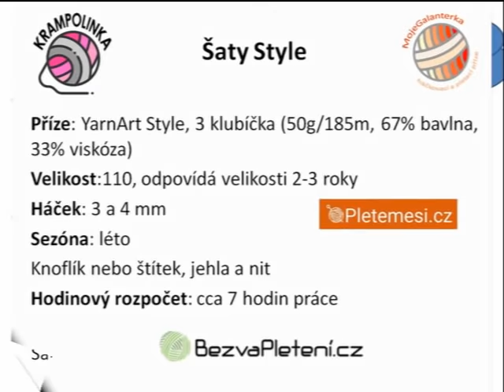Háčkované šaty Style pro malé slečny 3-5 let.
Jednoduché háčkované šaty pro malé slečny zvládne s tutoriálem každý začátečník.

Ahoj, jsem Katka Krampolinka. V tomto videu Vám ukážu, jak si uháčkovat jednoduché háčkované šaty pro malé slečny. Ukážeme si jednoduchý vzorek, velikost je pro slečny 3-5 let, 110. Šaty se háčkují zvlášť jako horní díl s ramínky, na který se naháčkuje sukýnka. Šaty ozdobíme mašličkou. Používám YarnArt Style, 67% bavlna a 33% viskóza, zakoupíte na

Psaný návod ZDARMA a užitečné tipy pro začátečníky na mém webu zde

Klikněte prosím na červené tlačítko ODEBÍRAT, abyste byli upozorňováni na nová videa ze studia Krampolinka!

KAPITOLY (klik na čas = posun ve videu)
0:00 ÚVOD
02:02 NÁTĚLNÍK
18:32 VZOR
33:37 SPODNÍ LEM